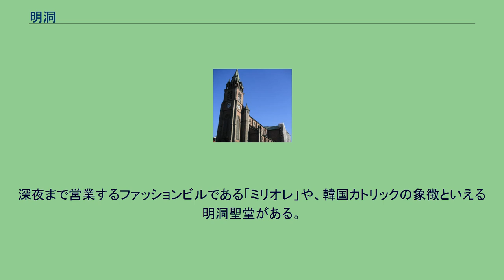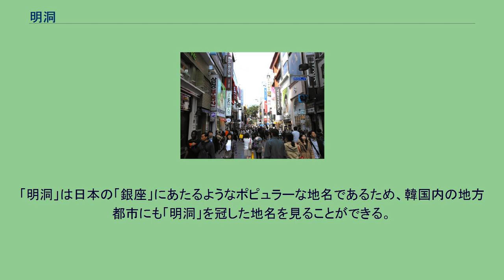明洞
明洞のビル群 明洞聖堂 明洞（ミョンドン、朝鮮語: 명동）は大韓民国ソウル特別市中区にある繁華街である。
近くに南大門市場がある。
通常、明洞は乙支路入口駅（ソウル交通公社2号線）と明洞駅（ソウル交通公社4号線）の両駅にはさまれた地域を指すが、広義ではロッテホテル・ロッテ百貨店本店がある小公洞までを明洞に含むことも多い。
また、「明洞」は法定洞である明洞1街、明洞2街の総称であり、これについても本記事で取り扱う。
なお、より広い範囲を管轄する同名の行政洞については「明洞 (行政洞)」を参照すること。
朝鮮王朝時代には「明禮洞」と呼ばれていたが、略して「明洞」になった。
日本統治時代には「明治町」と呼ばれ、日本人居住区・商業中心地として発展した。
今でも町並みの中に統治時代の面影が残っている。
1928年には早くも救世軍の社会鍋による募金活動が始まっている。
汝矣島の開発が本格化する1970年代以前は、証券会社など金融センターでもあり、韓国経済の中心地でもあった。
韓国内、海外でも一般的にソウル市内でもっとも有名な繁華街とされている。
高級ブティックやカラオケボックス、メガネ店やファストフード店、屋台や露店などが数多く立ち並んでおり、韓国でもトップクラスの規模と人気を誇る観光地である。
近年は韓国コスメの店が非常に多く見られるようになった。
主婦層の多い南大門市場に比べ、ここでは若者の姿が多く見られる。
また、日本人観光客にも人気の高いスポットの一つであることから、日本語で表記された看板も散見され、日本語を話すことができる従業員が他地域と比べ多い。
しかし近年では、中国人観光客の急増にともない、中国語の看板や中国語を話す店員も増えている。
日中のみならず、深夜になっても人通りが絶えない。
日本の東京でいう「渋谷」や「原宿」、大阪でいう「心斎橋」に似た様相を見せる。
中華学校があることから華僑が多く集まる街としても知られ、中華料理店も多いが、世界各国のチャイナタウンと比較するとその規模はかなり小さい。
深夜まで営業するファッションビルである「ミリオレ」や、韓国カトリックの象徴といえる明洞聖堂がある。
「明洞」は日本の「銀座」にあたるようなポピュラーな地名であるため、韓国内の地方都市にも「明洞」を冠した地名を見ることができる。
ソラリア西鉄ホテルソウル明洞